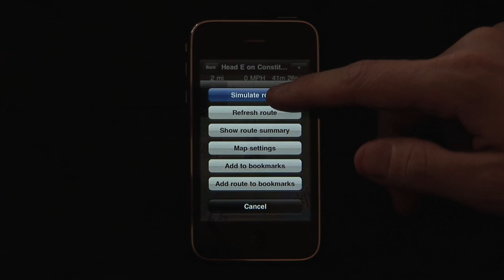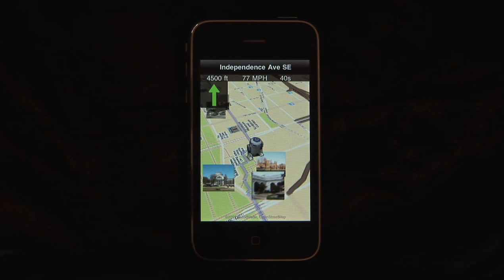Walking in Washington (Landscape) with VoxTrek: SatNav with turn by turn voice guidance for iPhone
VoxTrek: satelite navigation with turn by turn voice guidance for iPhone

Features:

- World wide maps access from Google, OpenStreetMap and CloudMade
- World wide routing (CloudMade) with turn by turn voice navigation (English only for now)
- World wide speed camera spotter
- World wide geocoding of addresses
- World wide geosearching of point of interests
- Navigate to your iPhone contact addresses
- Automatic caching of maps, images and routes for offline usage abroad
- Offline map downloader
- Route simulator
- Route plan

- Portrait and landscape mode user interface
- OpenGL 3D maps with Multi-Touch pinch, rotate and drag
- Uses digital compass of the iPhone 3GS
- Graphical Bookmarks that can be rendered on maps
- Bookmarks can be backed up, emailed and shared
- Panoramio image search
- Wikipedia article search
- Resumes iPod playback after voice announcements